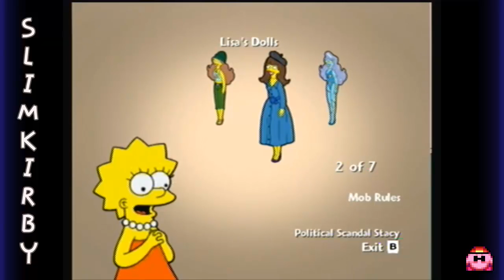Let's Play The Simpsons Game - #14. It's Like a Game Inside a Game While Playing a Game!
Well if not, doesn't matter. Will Wright is on a rampage and we need to teach him a lesson about incinerating video games.